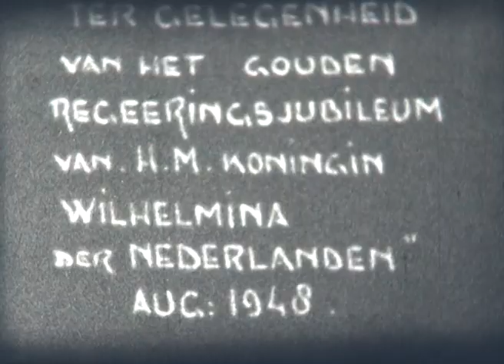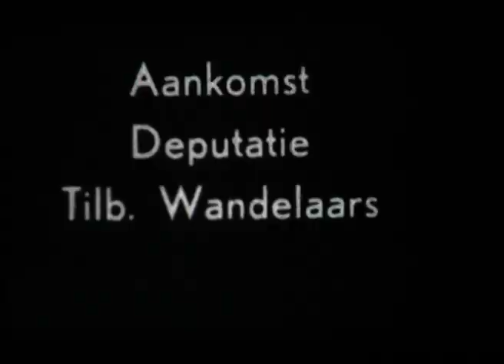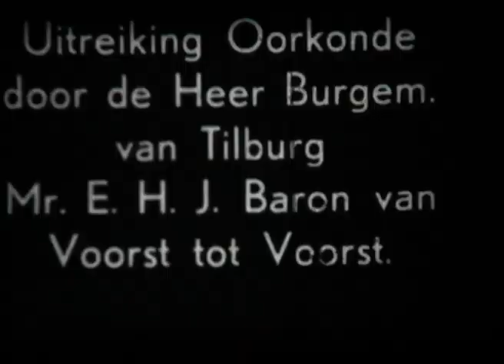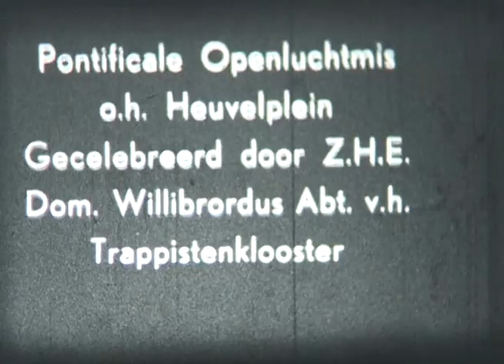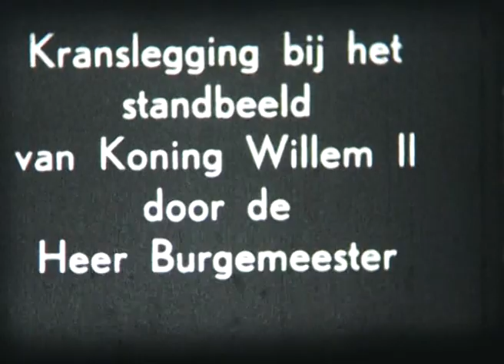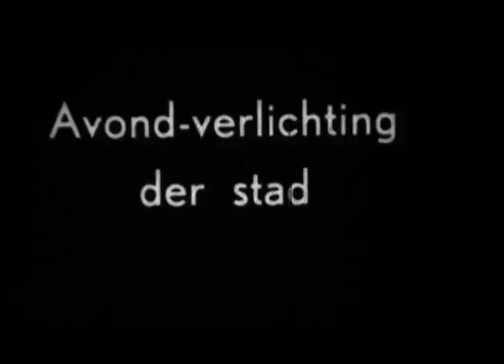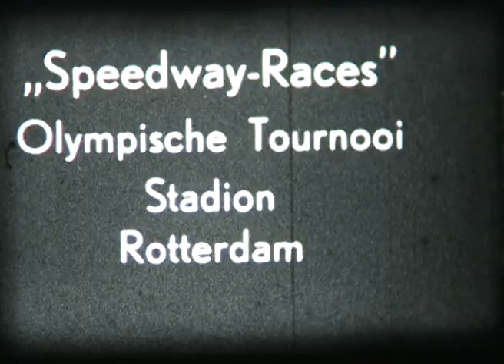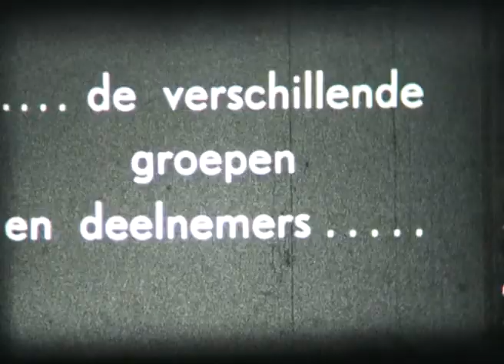Koninklijke feestelijkheden in Tilburg in 1948. Film van Leo van de Pas.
00:00 Feestelijkheden in Tilburg ter gelegenheid van het gouden regeringsjubileum van Koningin Wilhelmina op 28 augustus 1948. Beelden van het versierde Paleis-Raadhuis met het monument van mgr. Zwijsen en de vijver met fontein.

00:35 “Muziekfestival” Het defilé der deelnemers. De stoet met muziekkorpsen trekt van het Stadhuisplein langs de Heikese kerk, de Heuvelstraat en het standbeeld van Willem II naar de Heuvel.

01:58 Sportdag in het Gemeentelijk Stadion aan de Goirlese weg op 29 augustus 1948. Op de film onder andere Tilburgse gymnastiekverenigingen. De familie van filmer Leo van de Pas is ook in beeld (02:15), zoon Ad (jongen met petje), met daarnaast dochter An en echtgenote Mien van de Pas-Raaijmakers. Voetbalwedstrijd Van LONGA (zwarte broekjes) tegen DOS (02:18).

02:23 In de rust arriveert de deputatie van Tilburgse wandelaars. Voorop ir. J. Milo met een brief van H.M. de koningin. De wandelaars hebben namens de inwoners van Tilburg een boek over de Tilburgse sportwereld aan het koningshuis aangeboden. Ze passeren onder andere de kenmerkende ‘pisbakken’ (02:38).

03:01 De uitreiking van een oorkonde en bloemen aan de wandelaars door burgemeester E.H.J. Baron van Voorst tot Voorst (03:11 rechts, daarnaast de directeur van het sportpark). De burgemeester leest de brief van de Koningin voor (03:31). Op de tribune zitten vrienden van filmmaker Van de Pas, waaronder waarschijnlijk fotograaf Schmidlin (03:41). Na de uitreiking verlaten de wandelaars het stadion. Op de achtergrond fabrieksschoorstenen (waarschijnlijk  Gebroeders Diepen en Van Dooren & Dams) en de Korvelse kerk (04:05).

04:29 Versieringen voor regeringsjubileum van Wilhelmina in de Tilburgse binnenstad.

04:41 Kinderspelen op het Besterdplein op 30 augustus 1948 met leerlingen en fraters van de Hoefstraat. Met onder andere tonrollen en frutblazen (06:05 opgeblazen varkensblazen). De jeugd wordt door ijsboer Van de Made getrakteerd op ijsjes (05:36). De filmmaker brengt zijn eigen familie weer in beeld (06:14), dochters An en de kleine Nel (met jurkjes) en het dienstmeisje (donkere jurk).

06:18 Nachtopnames van feestverlichting voor koningin Wilhelmina.

06:26 Versierde kiosk op het Besterdplein. Pontificale openluchtmis op het Heuvelplein gecelebreerd door Z.H.E. Dom. Willibrordus Abt van het Trappistenklooster Koningshoeven op 31 augustus 1948. Bezoekers verzamelen zich rondom de versierde Heuvelse kerk. Dom Willibrord leidt de mis (07:31) en er is zang door een fraterkoor (07:36). Het politie muziekkorps staat klaar (09:10).
10:16 Dan volgt de kranslegging bij het standbeeld van Koning Willem II door burgemeester Baron van Voorst tot Voorst en voorzitter van het Oranje-comité J. Mutsaerts. Onder muzikale begeleiding van het muziekkorps van de politie, een fraterkoor en een mannenkoor. Het muziekkorps van de brandweer is ook aanwezig (11:02). De burgemeester houdt een toespraak (11:10) en de krans wordt gelegd. Het muziekkorps van de brandweer loopt weg van de Heuvel (11:48).

11:53 In de middag van 31 augustus arriveren genodigden per auto bij het Paleis-Raadhuis voor een raadzitting met gebed. Buiten wacht het publiek (12:50). Er is onder andere een balkonscene waarbij mogelijk wordt geluisterd naar een optreden van koninklijke Liedertafel, Souvenir des Montagnards.

13:25 Daarna volgt een kinderoptocht. In een half uur trekt een huldigingsoptocht aan het Paleis-Raadhuis voorbij. De stoet wordt trekt vanaf het Wilhelminapark naar het Willemsplein. We zien onder andere een gouden koets (13:31) en boot Piet Hein (13:47). Er is een korte onderbreking als L. Mutsaerts (voorzitter Oranje-comité) gelukwensen namens de Tilburgse jeugd aan de burgemeester aanbiedt (13:55). De optocht vervolgt met o.a. een Paleis-Raadhuis (14:03) en de kroonhulde door de huishoudschool (14:22).

15:29 Nachtelijke opnamen van de feestverlichting. Bij het Paleis-Raadhuis, Van Boxtel (15:41) en op het Besterdplein (16:23). Daarnaast zijn er kermisattracties. Naast de W van Wilhelmina is ook de J van Juliana in de versieringen aangebracht (16:12).

16:25 Kinderoptocht Bloemencorso in Zorgvliet. Kinderen passeren met versierde fietsen, karretjes, en zelfs een auto (17:23).

18:12 Speedway-races. Olympisch toernooi in het Stadion Rotterdam.

19:18 Historische optocht op 6 september. “Koning Willem II” (August Buddemeijer) wordt ontvangen aan de Bredaseweg, waar vroeger “De Vier Winden” stond. De koning arriveert per koets en wordt opgewacht door o.a. “mgr. Zwijsen” (19:38). Vanuit hier vertrekt de stoet met de koning ter paard (20:07) richting binnenstad en passeert het oude Stadhuis (20:23). Onder andere wagens met het Paleis-Raadhuis (20:42), het trappistenklooster (20:54), meisjes met een grote kroon (21:00), en een draak (21:38). Vanaf het balkon van het Paleis-Raadhuis kijkt de burgemeester met anderen toe.

23:40 De film sluit af met een reclame van slijterij fa. Leo van de Pas (onterecht staat hier Plas), de winkel van de filmer.